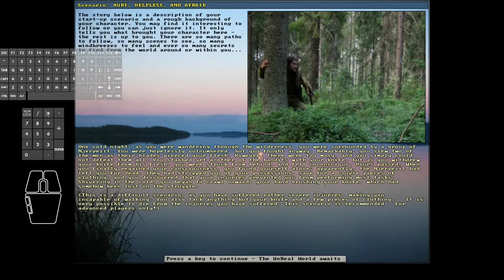Unreal World 3.70 - Tepu the Terrible #16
In this episode #16:
While Tepu moves east, towards Njerpland, an elk is spotted and a long hunt begins...